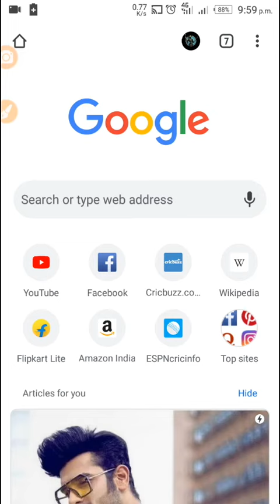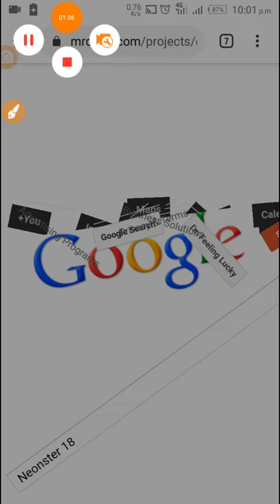Google gravity | mobile trick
To check out the google gravity trick I recommend to use  Google search or chrome browser. Enjoy!!